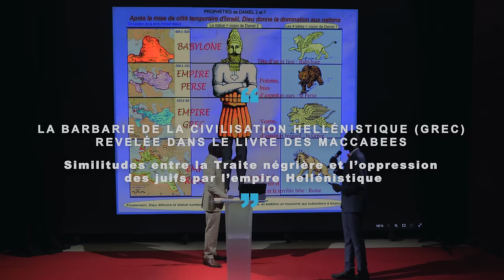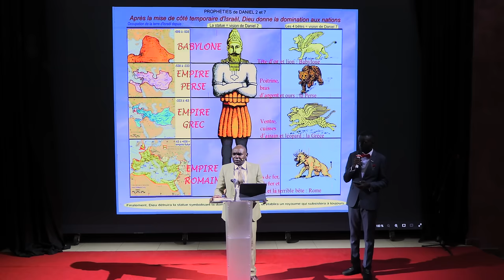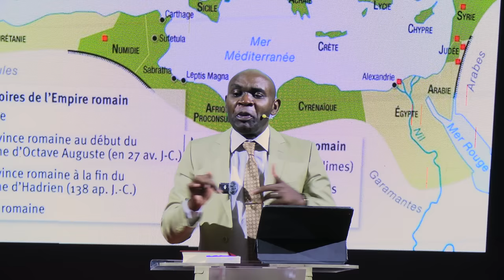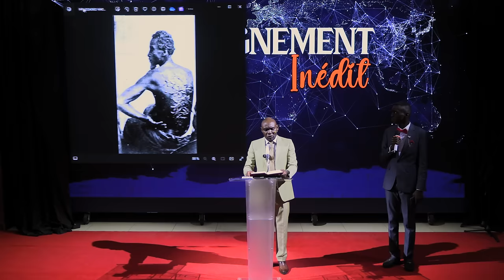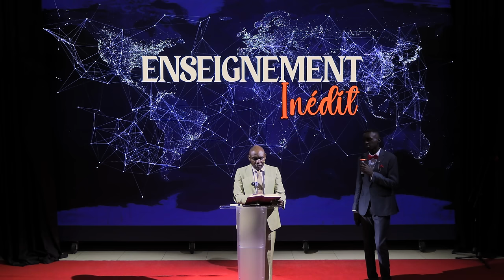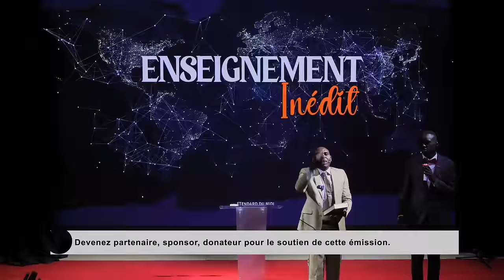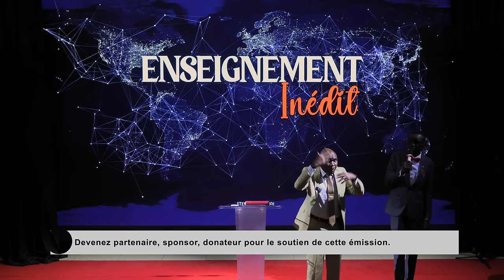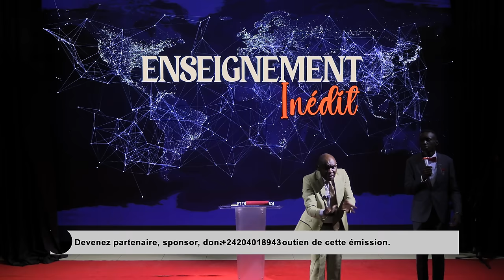SIMILITUDE ENTRE LA TRAITE NÉGRIÈRE ET L'OPPRESSION DES JUIFS PAR L'EMPIRE HELLENISTIQUE (GREC)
LA BARBARIE DE LA CIVILISATION HELLÉNISTIQUE CGRECI REVELÉE DANS LE LIVRE DES MACCABEES Part 2

Similitudes entre la Traite négrière et l’oppression des juifs par l’empire Hellénistique